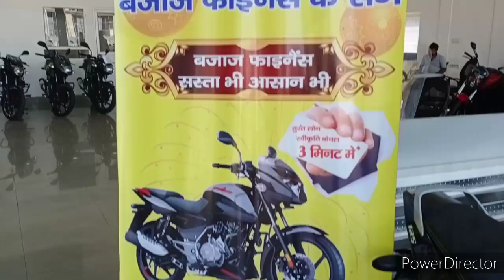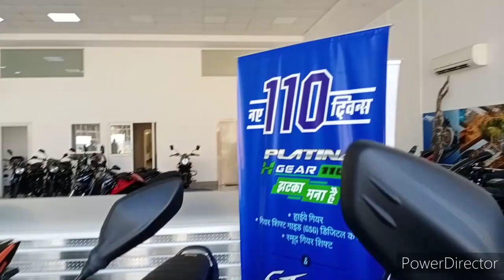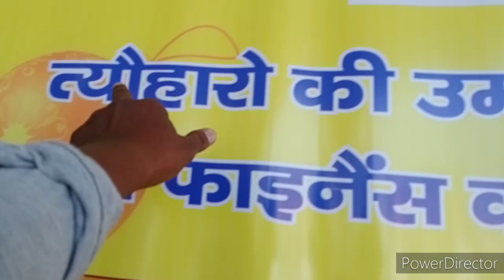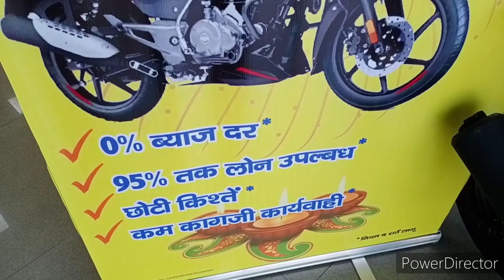Bajaj bike offer and Diwali and Chhath puja / 2020 !! 🍜🎆 💥🙏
7th. phase Adityapur, industrial area, Gamharia, Jamshedpur Jharkhand ,